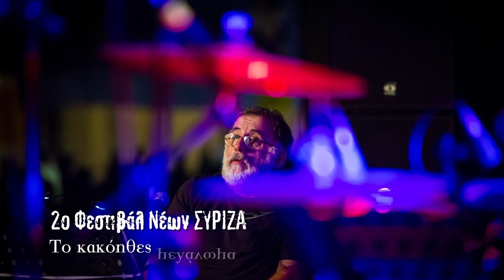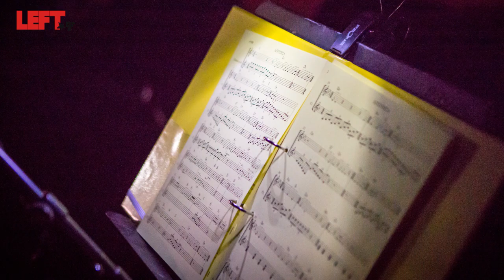2ο Φεστιβάλ Νέων ΣΥΡΙΖΑ -Το κακόηθες μελάνωμα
Φωτογραφίες-βίντεο:
Άγγελος Καλοδούκας
Πολύς κόσμος χτες στο φεστιβάλ κάθε ηλικίας και φύλου. Για να σας μεταφέρουμε λίγο από το κλίμα σας παρουσιάζουμε τρία βιντεάκια. Ένα με φωτογραφίες και δυο τραγούδια του Θάνου Μικρούτσικου. Το «Ανεμολόγιο» και «Το κακόηθες μελάνωμα».
Λογικά σήμερα, μετά τις ραγδαίες πολιτικές εξελίξεις, ο κόσμος θα είναι περισσότερος. Γιατί; Μα, φαντάζεστε καλύτερο χώρο να ανταλλάξετε απόψεις και να ακούσετε γνώμες από το χώρο του φεστιβάλ. Εμείς; Απλά αδυνατούμε!